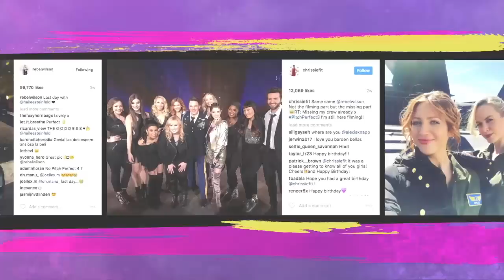Pitch Perfect 3 - Wrap Reel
That’s a wrap, pitches! Get ready for a special announcement
on Monday!
Pitch Perfect 3 - In Theaters December 22, 2017